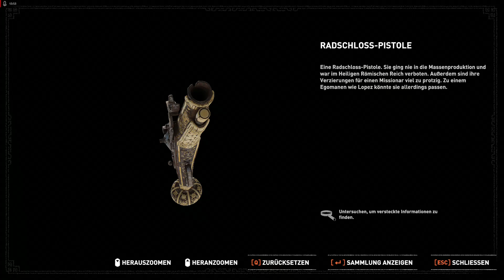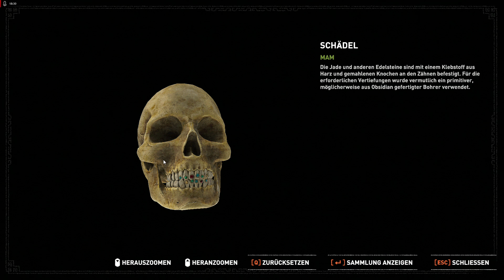Shadow Of The Tomb Raider - 28: Sammeltrieb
Let's Play
-Shadow Of The Tomb Raider-
Entwickler: Eidos-Montréal
Publisher: Square Enix

Gesamtschwierigkeit: Initiationsritus

Region: Mission von San Juan

Dokument (Mission von San Juan) 19/27: Legenden der Maya 7/7 – Alux (Mam) 02:35

Durstige Götter → Fähigkeit: Angriff der Wespen 04:20

Relikt (Mission von San Juan) 9/9: Angel De La Cruz 3/7 – Radschloss-Pistole 13:15

Gekreuzte Wege: Mysterien der Mission → Relikt: Metamorphose 7/9 – Schädel (Mam) 16:40

Region: Die verborgene Stadt 22:35

Basislager: Verlassenes Dorf 23:54

Dokument (Die verborgene Stadt) 35/42: Innen und Aussen 7/7 – Expeditionsbericht (Yucateco) 27:08

Überlebensversteck (Die verborgene Stadt) 30/34 27:52

Archivar-Karte: Die verborgene Stadt 28:05

Herausforderung: Dezimaler Absturz 3/3 29:43

Dokument (Die verborgene Stadt) 36/42: Unterdrückung von Paititi 7/8  – Lopez' Ankunft 30:45

Dokument (Die verborgene Stadt) 37/42: Die verborgene Stadt 7/8 – Spuren verwischen 33:48

Überlebensversteck (Die verborgene Stadt) 31/34 35:45

Forschertasche: Die verborgene Stadt 37:56

Wandgemälde (Die verborgene Stadt) 22/23: Gedenkstätten 8/8 – Chuki, der Weber (Quechua) 47:03

Überlebensversteck (Die verborgene Stadt) 32/34 49:03

Relikt (Die verborgene Stadt) 25/28: Pantheon der Götter 8/8 – Herr und Herrin der Toten (Yucateco) 50:23

Archivar-Karte: Die verborgene Stadt 51:40

Überlebensversteck (Die verborgene Stadt) 33/34 52:20

Kryptaschatz (Die verborgene Stadt) 5/5: Überreste – Mankos Stiefel 54:06

Herausforderung: Über Tote spricht man nicht 4/4 54:06

Dokument (Die verborgene Stadt) 38/42: Die verborgene Stadt 8/8 – Fawcetts Vermächtnis 56:07

Outfit: Mankos Stiefel 57:38